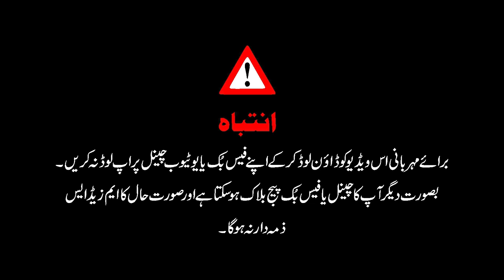How to Buy & Sale Property in Murree & Nathia Gali | 5 Tips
legal housing societies in pakistan,
illegal and fake housing societies in islamabad,
property buying process in pakistan,
property buying guide,
legal housing schemes,
plot buying tips,
housing schemes in lahore,
illegal,
islamabad,
faisalabad,
real estate,
Overseas Block
General Block
Blue World city Rawalpindi
Blue world city islamabad latest update
Is Blue World City Legal?